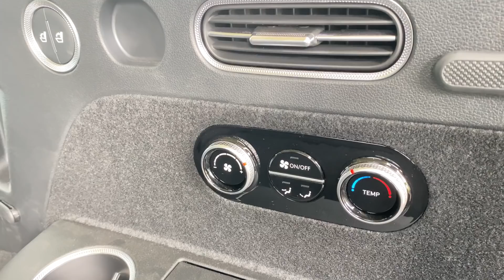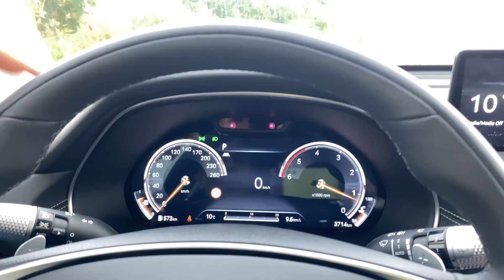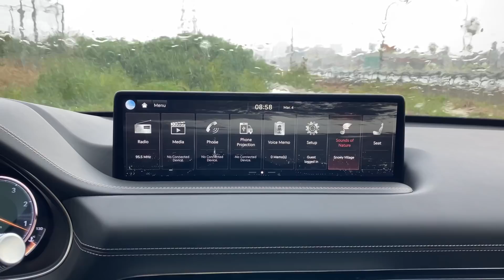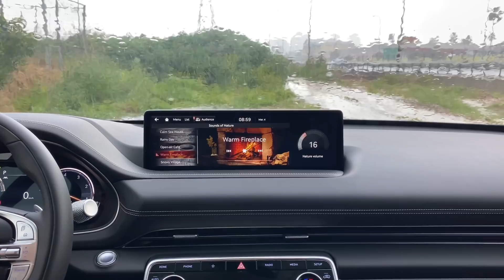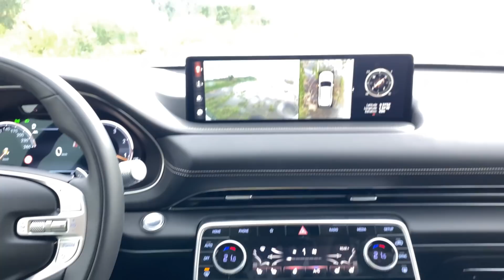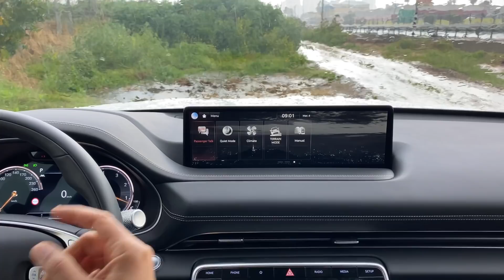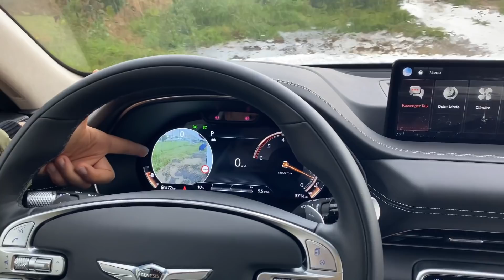סנסציה על הכביש: ג'נסיס GV80 במבחן דרכים ראשון - WHEEL VLOG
ה-SUV הראשון של ג'נסיס מצטרף לשוק רכבי הפנאי-שטח 7 מושבים היוקרתיים, עם עיצוב חיצוני מסובב ראשים, וחבילה כוללת מרשימה בעזרתה הוא יכול להתמודד בכבוד מול הטובות שבמתחרות. אבל האם הלקוחות יסכימו לשלם עליו החל מחצי מיליון שקל?